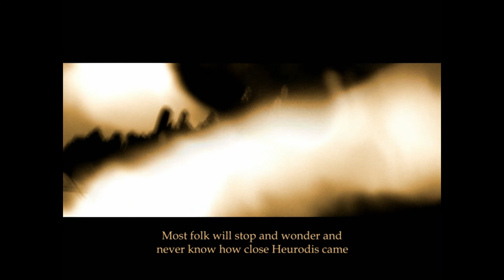Let's Play - Neverwinter Nights - 87 (SoU)